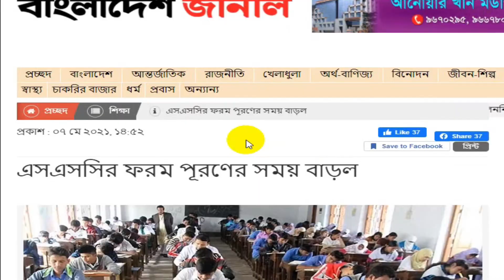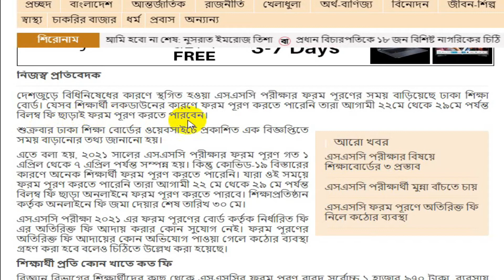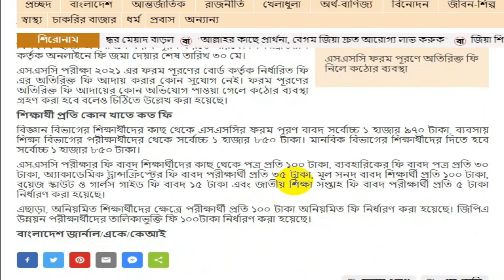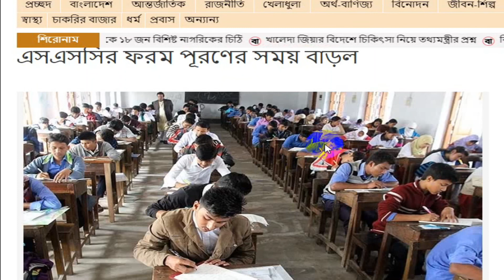এসএসসি পরীক্ষার ফরম ফিলাপ সময় বৃদ্ধি | SSC Form Fill Up 2021 Koto Taka | SSC Form Fill Up 2021 Date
২০২১ খ্রিষ্টাব্দের এসএসসি পরীক্ষার ফরম ফিলাপ সময় বৃদ্ধি | SSC Form Fill Up 2021 Koto Taka | SSC Form Fill Up 2021 Date বিজ্ঞপ্তি প্রকাশিত হয়েছে। এসএসসি পরীক্ষার অনলাইনে ফরম পূরণের কার্যক্রম আগামী ২২ মে থেকে ২৯মে পর্যন্ত সময় বৃ্দ্ধি করা হয়েছে। করোনা ভাইরাস মহামারির কারণে এবছর এসএসসির ফি গ্রহণের নতুন তারিখ জানিয়েছে ঢাকা বোর্ড। ভিডিওটি দেখুন এবং চ্যানেলের সাথে থাকুন।

ধন্যবাদ সবাইকে।